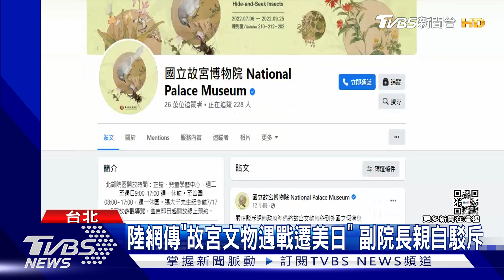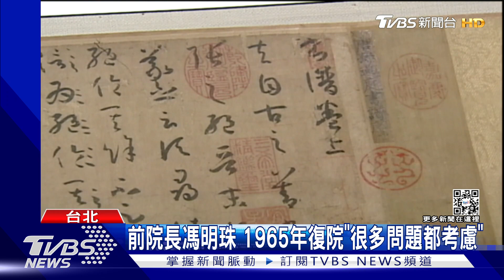陸網傳「故宮文物遇戰遷美日」 副院長親自駁斥｜TVBS新聞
"大陸媒體傳出，如果真的兩岸開戰，故宮文物將會將價值最高的9萬件，移往海外。對此，故宮嚴正駁斥傳聞，強調故宮本身就很安全，沒有遇戰爭搬遷的計畫。